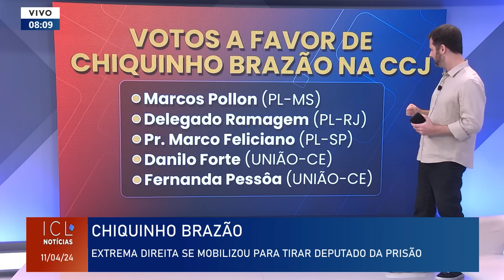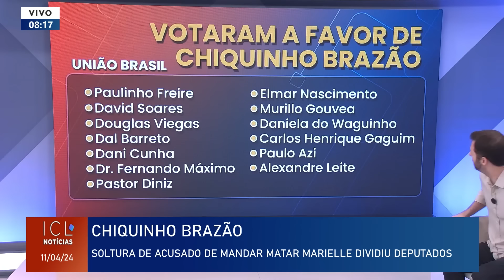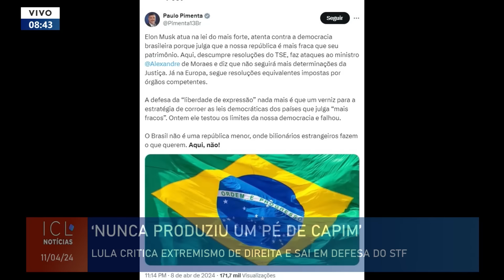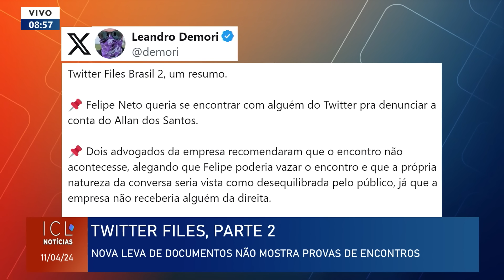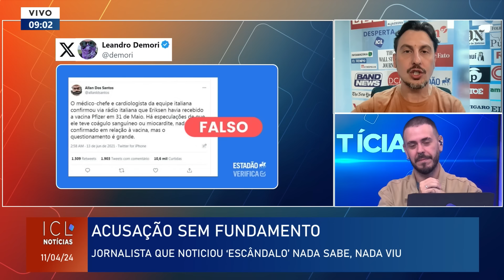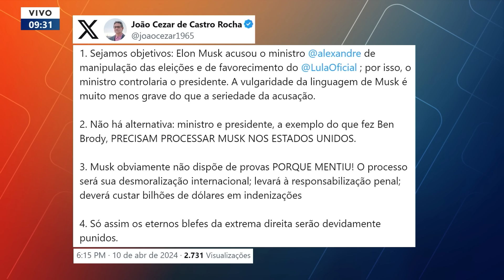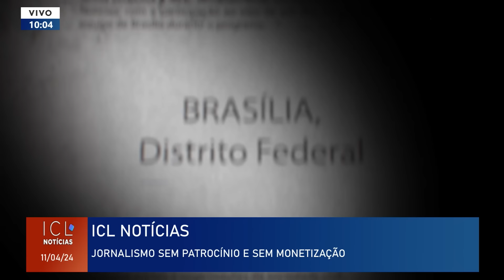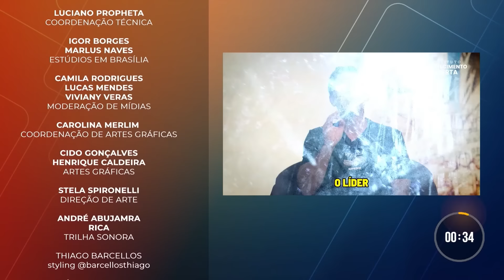ICL NOTÍCIAS - 11/04/24 - VEJA QUEM VOTOU A FAVOR DO SUSPEITO DE MANDAR MATAR MARIELLE FRANCO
Veja quem votou a favor do suspeito de mandar matar Marielle Franco;

Governo Lula critica extremismo de direita e defende STF.